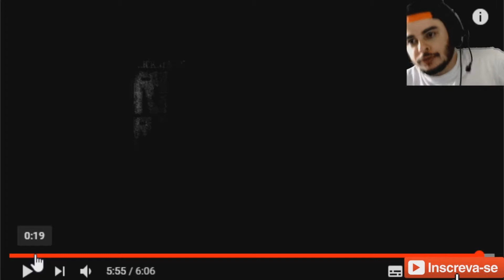RED DEAD REDEMPTION 2 - GAMEPLAY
ACIONE O SININHO